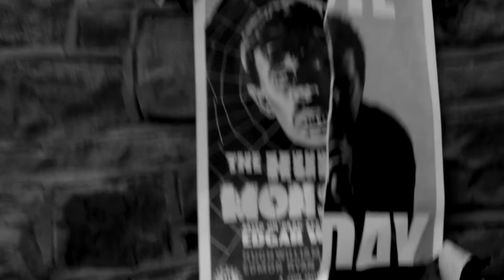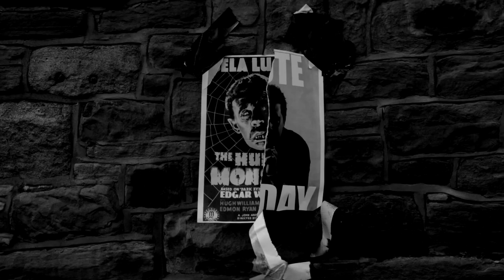The Hated President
The people have had enough of an evil politician who lies to the country. In this short film inspired by German expressionism.

Created by: Aphrodite Themistokleous